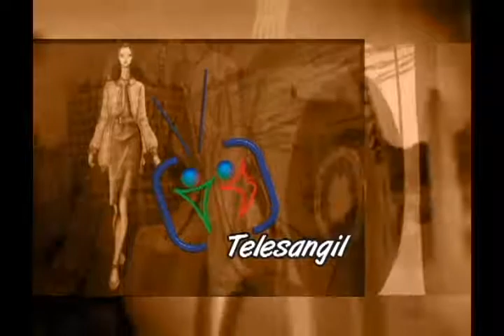ENTRETENIMIENTO INFORMATIVO TELESANGIL 10 OCTUBRE 2018